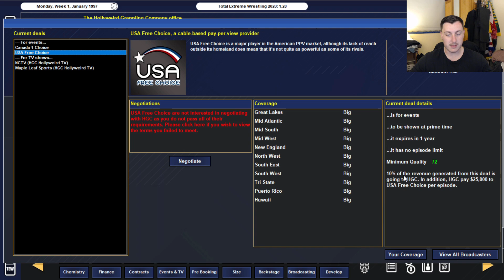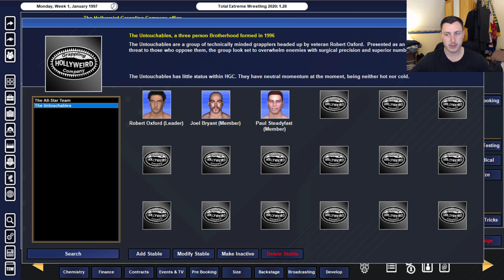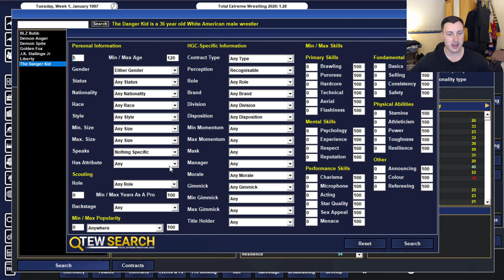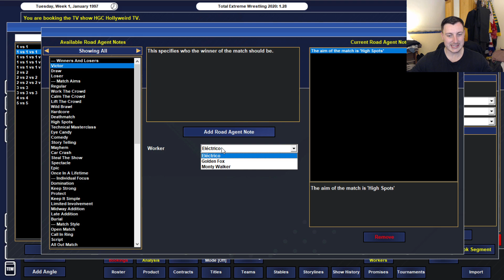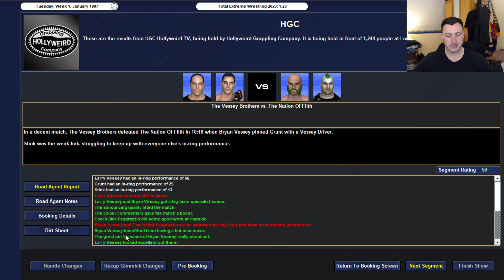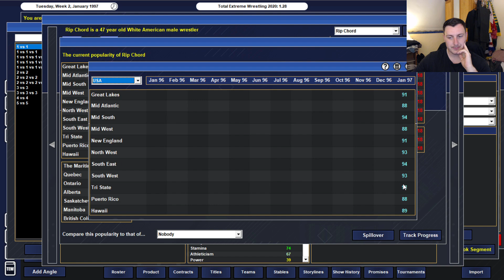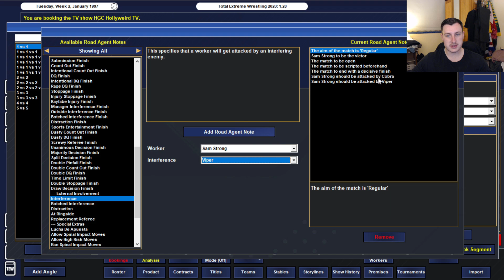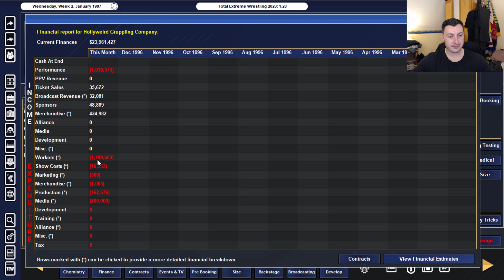TEW 2020 | Total Extreme Wrestling 2020 | TOMMY CORNELL CHALLENGE #1 (BIG BOYS ARE OUT TO PLAY!)